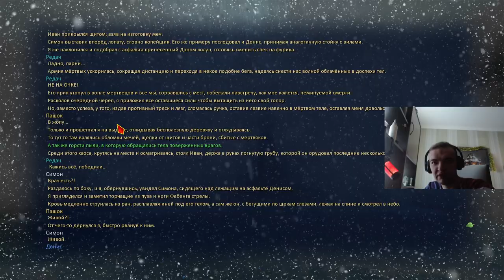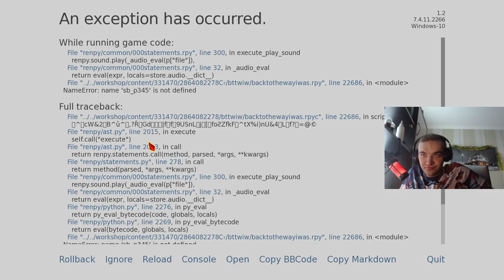Back To The Way I Was - 17 часть